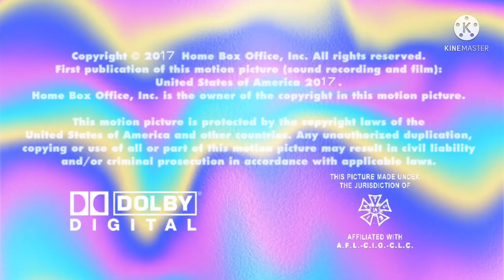Funny Or Die/JAX Media/3 Arts Entertainment/Home Box Office (2017)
Taken From “G46 Portion” (2017-Present) (Fanmade HBO Show)

Requested By Dante’s Plush And Logos Inc.